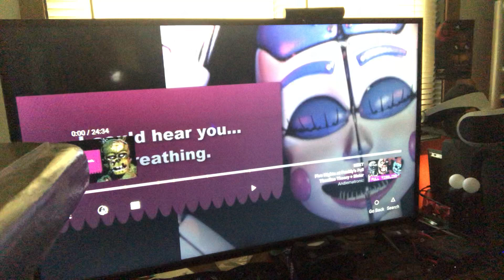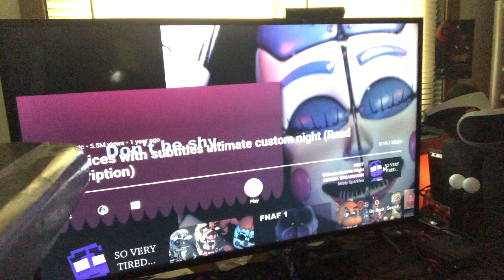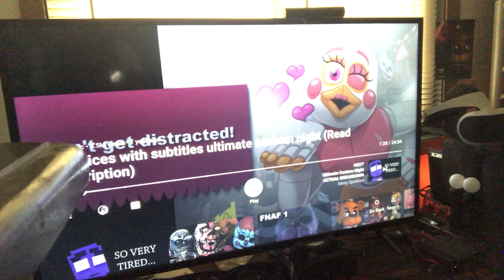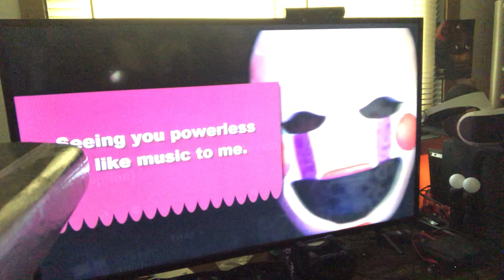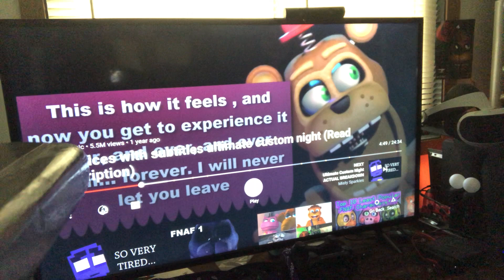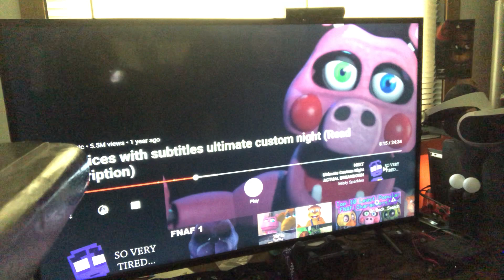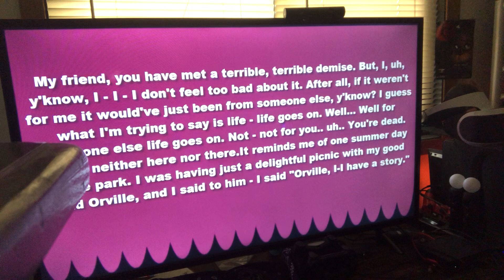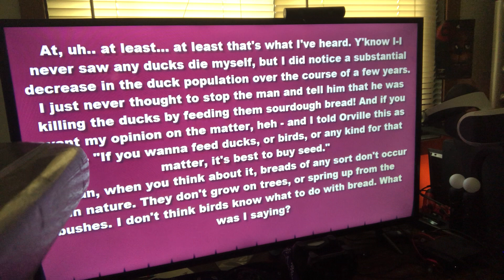Fnaf voices EP1